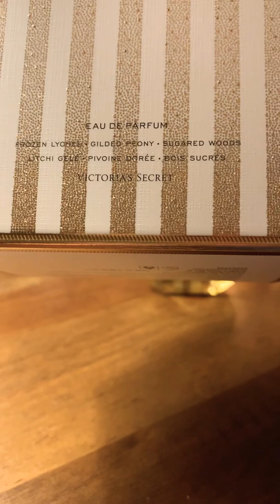Victoria’s Secret Bombshell Gold Review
Review for Bombshell Gold! Hope you guys enjoy💋💖